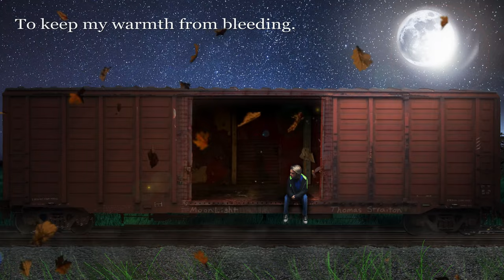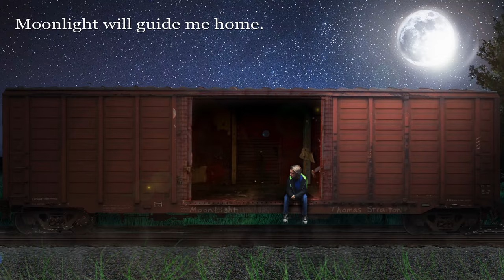Thomas Straiton | MoonLight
Keep your eyes peeled too. There are hidden objects in the background. See if you can spot Eli from our up and coming anime series: AfterLife.

Lyrics:
I hear the drum of my own heartbeat.
Softly drifting away on this train.

Gliding by the highway,
On a cold dark autumn evening
Jacket zipped up to the brim
To keep my warmth from bleeding.

Leaves rustle underneath me
As I breathe the cold night’s air
Is anybody listening?
Is there anybody there?

The daylight’s gone
But there’s still some hope left in the sky.

Moonlight... yeah
When I am on my own.
Moonlight. whoa.
Moonlight will guide me home

I can hardly believe.
I never thought I’d make it this far
From always wearing my heart on my sleeve.

And now.
The darkness is closing in.
But things will never ever be the same, again.

I’ve made mistakes I’ve run away.
But now I’m riding on this train
A glimmer of hope left in the sky
I’ve learned so much oh gee time flies.

Thinking about how far I’ve come
I finally turned into someone
I’m not afraid, I’m not ashamed.
To say that I need

Moonlight... yeah
Moonlight. whoa.